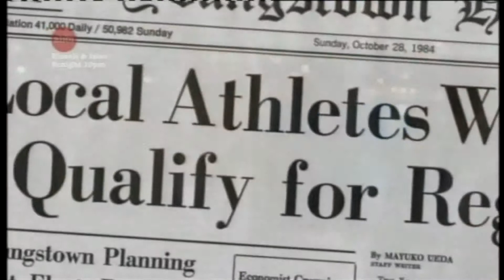STFBEye - Sue tells Jack about her friend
Sue (Deanne Bray) and Jack (Yannick Bisson) are talking about themselves after they had a meal.

Sue Thomas F.B.Eye (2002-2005), a show stars Deanne Bray, Yannick Bisson, Enuka Okuma, Rick Peters, Tara Samuel, Ted Atherton and Marc Gomes.